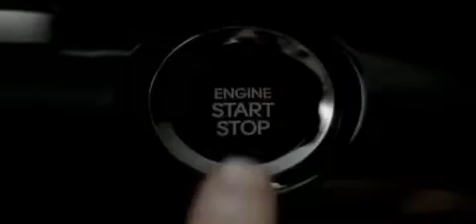HD Kia Sorento